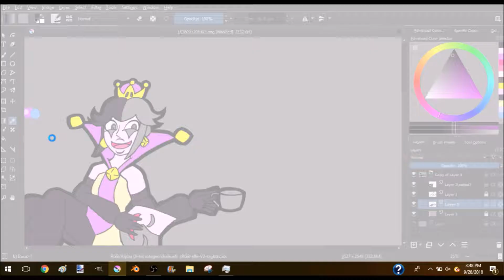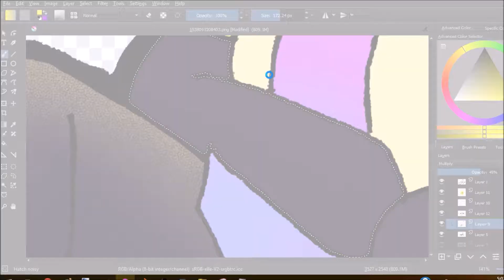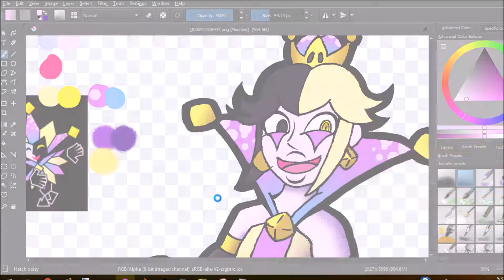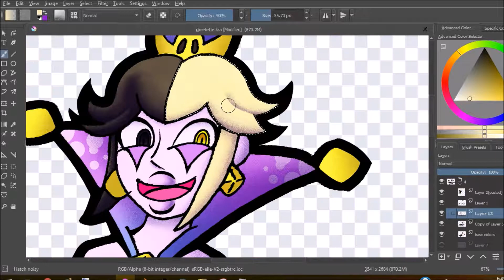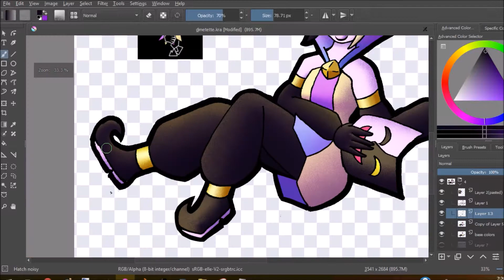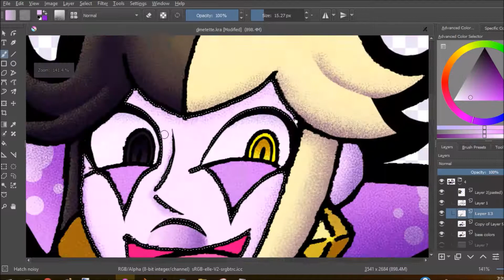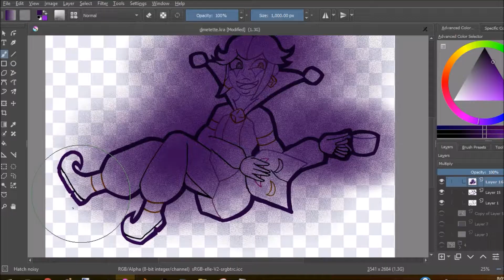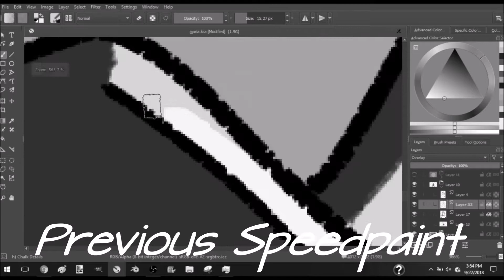Speedpaint: Dimentette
My contribution to current meme.